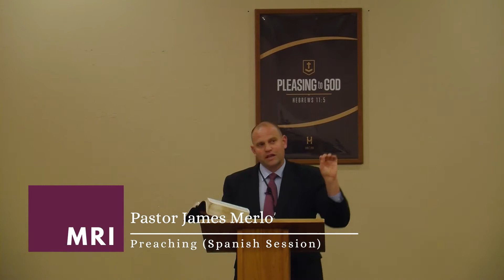Ministry Refresher Institute Snapshot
The Ministry Refresher Institute is a 3-day conference held on the campus of Heartland Baptist Bible College. Our purpose is to refresh men and women already serving in the ministry- whether they are pastors, pastors’ wives, evangelists, missionaries, or staff members. The MRI is designed to sharpen your ministry tools so that you will be better equipped to serve your local congregation. It will also be a time of encouragement, as you have ample opportunity to fellowship with like-minded pastors, staff members, and laymen.